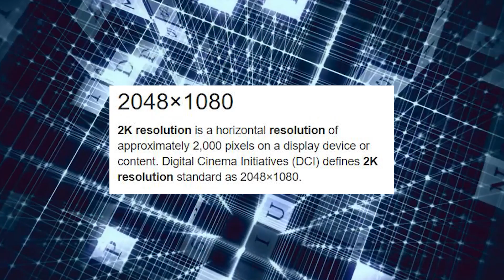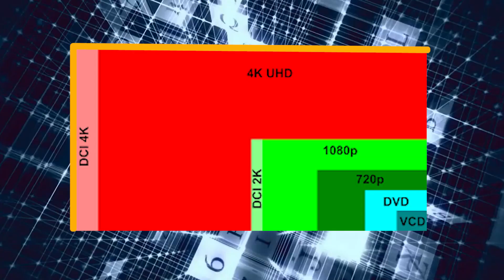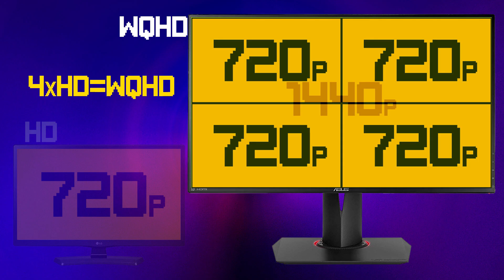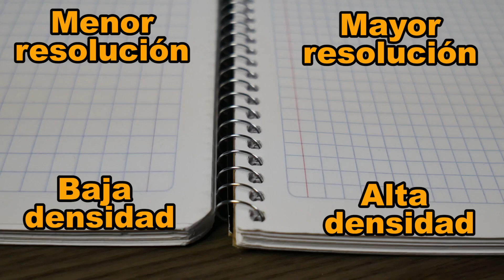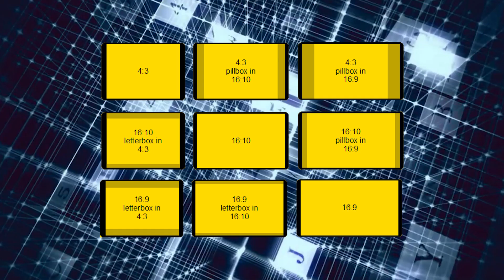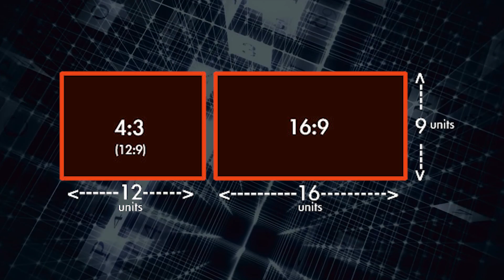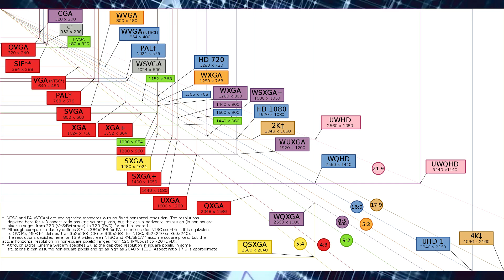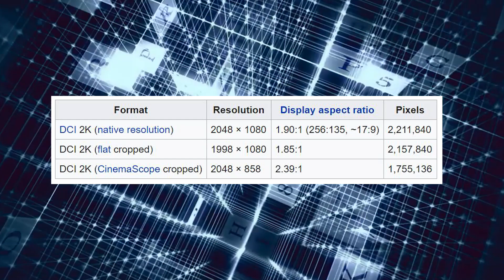2K no es 1440p ¡ESTAMOS HARTOS! hablemos de resoluciones (HD, FullHD, WQHD, UHD, 4k)- Droga Digital